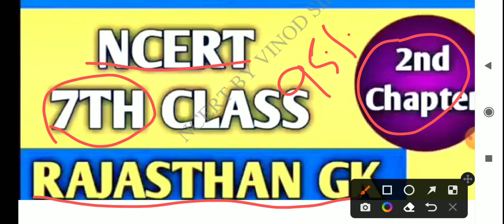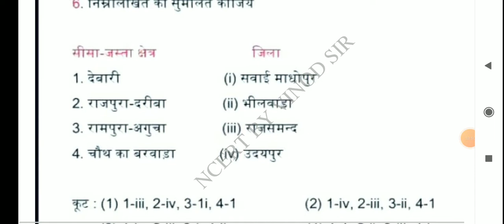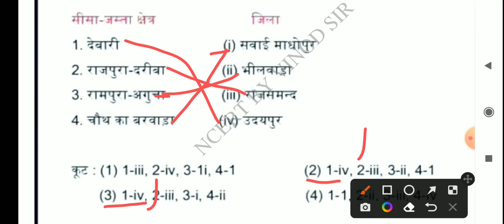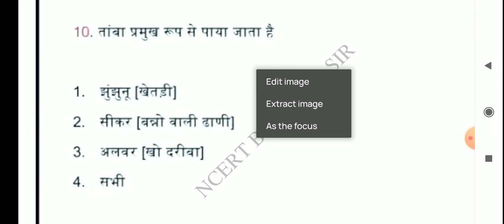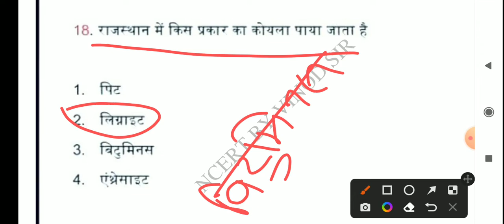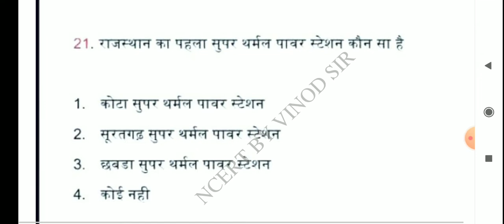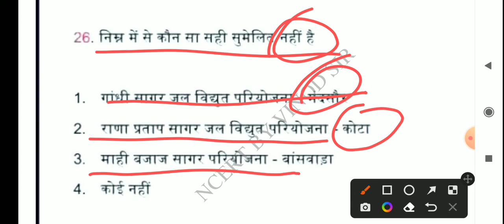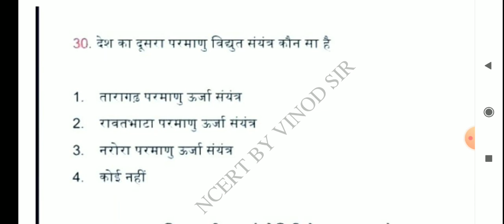NCERT 7 CLASS GK Chapter 02, Reet 3rd grade teacher 1St grade, 2Nd grade teacher CET ETC.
Presents you with a one-stop destination for all your competitive exams preparation needs. A dedicated aspirant may find authentic and high quality content regarding all different types of competitive exams.
Delievering a world class learning experience programs from G.K. by Vinod Sir channel is making student fall in love with learning and become self initiated learner. Watch the videos to decode complex concepts and see how they can be simplified with our amazing teachers ...

Here you'll get a unique and superb content which make your dream of job - true
Ssc,pcs,teacher exams nda,CDs,other defence exams and  some other  exams conducted in rajasthan

Important links-

Live streaming on 9:00 pm per day ( Mon.- Satur.)

Live streaming - 7:00pm per day ( Mon.- Sat.)

Live streaming - 11:00 am per day (Mon.- Sat.)

You'll get all the pdf of notes and quizzes practices related daily class content .

Here you can ask your personal doubt and you'll get special information about exam and lot's of things
Must join and invite people as much as possible.

We promise that we'll make your dream true ,so share the channel as much as possible and join the people so we can improve our network as well as our content so that you cracked your exam in the very first .

Team GK by Vinod Sir
Regards
समाजशास्त्र की प्रकृति व परिपेक्ष्य Unit 1st ka cheptar -4